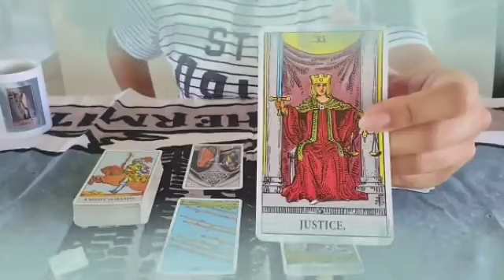برج العذراء من 15 إلى 22 نوفمبر 2023 // فرحة كبيرة🤭هدية من هذا الشخص💝حان و قت سعادة و حب و مال👌